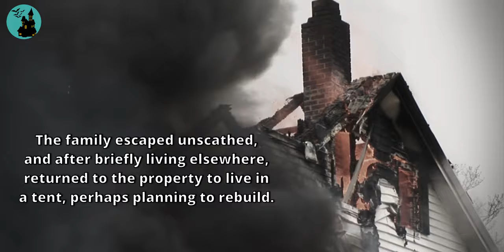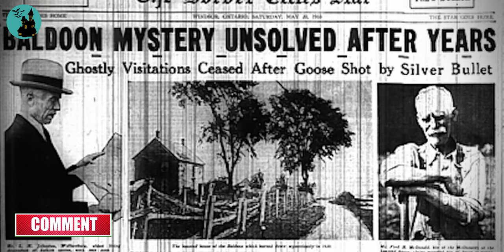The Poltergeist of Baldoon, Ontario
In 1829, in the Scottish settlement of Baldoon, Ontario, the John MacDonald family purchased a two-storey farmhouse and soon found themselves terrorized by a violent poltergeist.